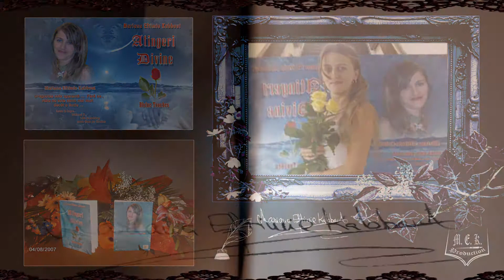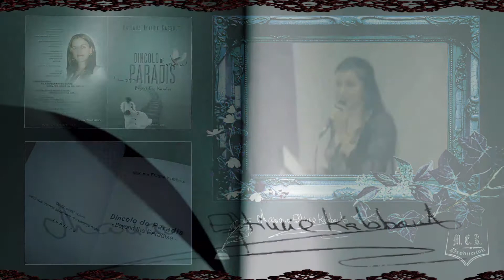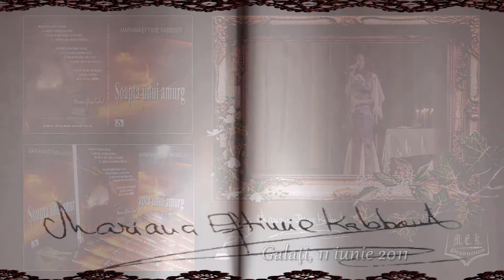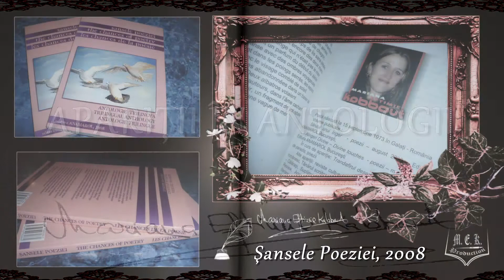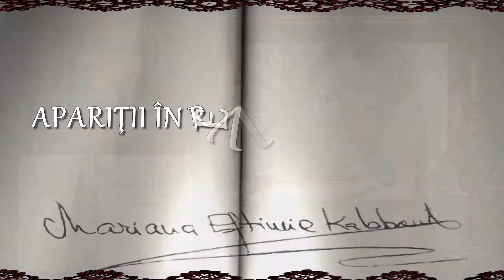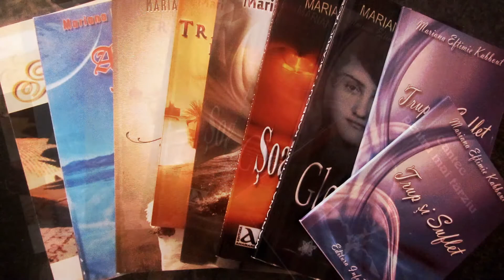Mariana Eftimie Kabbout - Realizări literare - august 2006 - iunie 2014